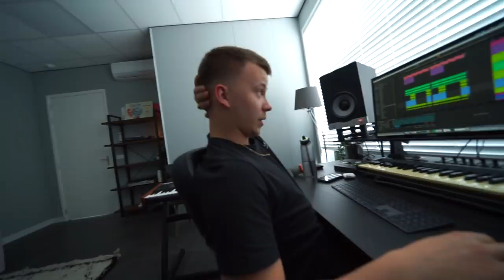DIT IS DE NIEUWE KLEUR VAN MIJN AUTO! 🤩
Hey allemaal, in deze video ga ik mijn auto ophalen en zie ik de nieuwe kleur. Ook ga ik naar de studio om muziek te maken met Russo!

POST:
Talpa Social
tav Vincent Visser
Bergweg 70
1217SC Hilversum